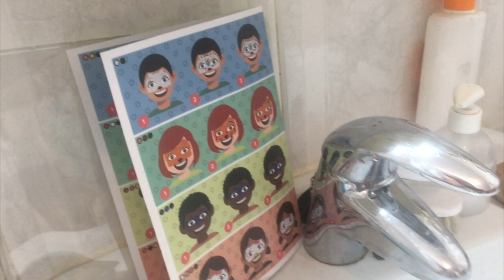Mar enseña como maquillarse con el Look de Hello Kitty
Este vídeo trata de: Mar y sus enseñanzas maquilladora a Look  Hello Ketyy